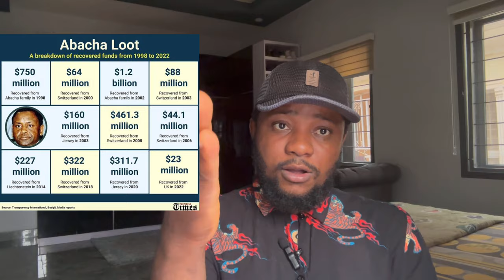Abacha Loots Reaches $4,000,000,000 billion… Tinubu Nigeria gets $150 Million